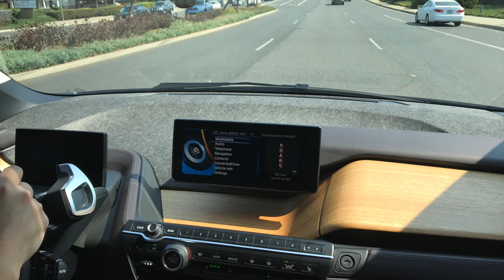Sister and Brother Pretend Play Ice Cream Stand W/ Surprise Visit To GumBall Machine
Sister and Brother setup Ice cream stand pretend play to sell ice cream on hot summer day then went and purchase gumball at the gumball machine with quarter

Funny Video for Kids with Bad Kids and Bad Daddy